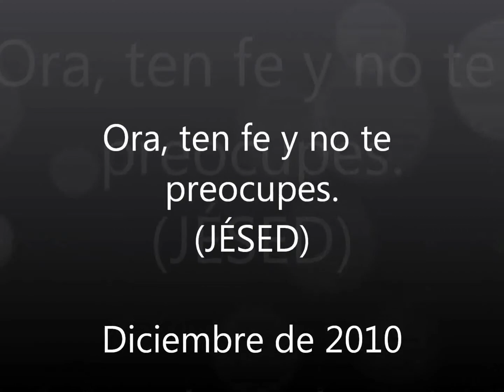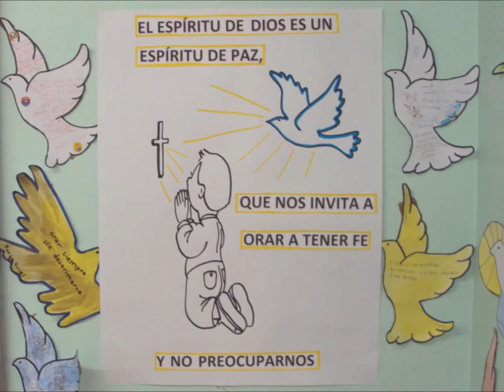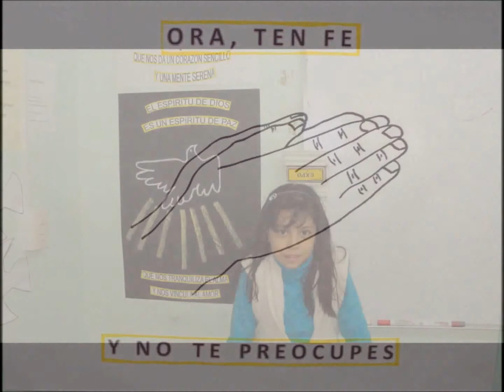JESED ORA TEN FE Y NO TE PREOCUPES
UNA EXPERIENCIA EN EL SEÑOR FUE ÉSTA: PREPARAR UN GUPO DE JÓVENES Y NIÑOS AL SACRAMENTO DE LA CONFIRMACIÓN. SOLO HABÍAMOS PREPARADO NIÑOS PARA SU PRIMERA COMUNIÓN Y FUE TODO UN RETO PARA NOSOTROS LOS CATEQUISTAS, PERO SOBRE TODO, FUE UN CRECIMIENTO ESPIRITUAL QUE NUNCA OLVIDAREMOS. A DIOS GRACIAS. QUE SEA PARA DARLE GLORIA. AMÉN.
LA MELODÍA ES DEL GRUPO JESED MINISTERIO DE MÚSICA Y LA LETRA NOS INSPIRO PARA LA ELABORACION DE LOS CARTELES QUE UTILIZAMOS EN LA CATEQUESIS.
DE LOS ESCRITOS DEL PADRE PÍO.